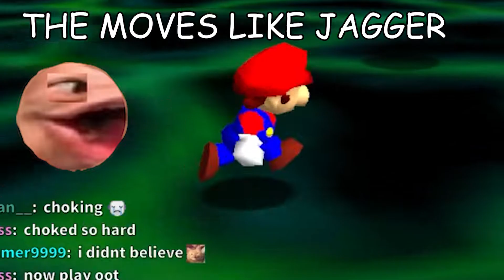CLINT STEVENS GIRL??!?!?!?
yeah i would

editor: me :)